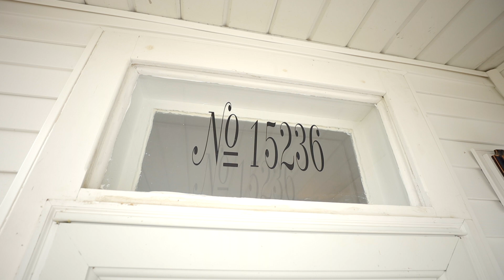15236 State Route 120 East | Slaughters, Kentucky 42456